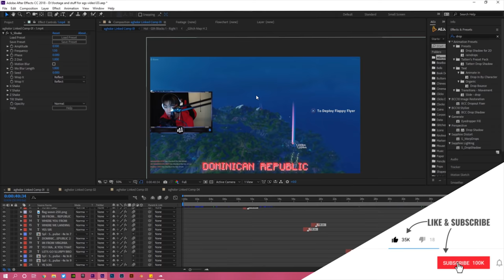So i decided to play duo fills... EASY 20 BOMB 😎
Hey everyone, so I’m leaving to Vegas soon and I’m just trying to push out content and trying to stream even though the game is boringgggg... i plan on vlogging the trip so yeahhh! Like the video if you want more videos like this :)

Code AGHOLOR in the item shop.